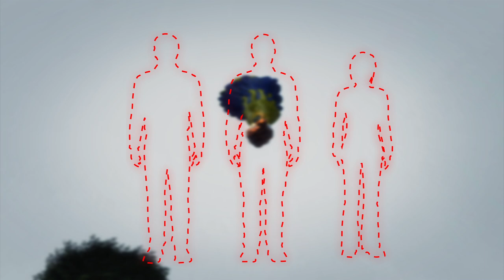Hot air balloon crash: Mid-Atlantic Balloon Festival in Virginia turns tragic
U.S. authorities searching for victims after a hot air balloon crash in the U.S. state of Virginia. The individuals are assumed dead after their hot air balloon caught fire and exploded.

Witnesses said three balloons were coming in for a landing just before 8 p.m., when one of the balloons clipped a power line and caught fire.

The pilot reportedly tried to open the balloon's top in a bid to control the fire, but the balloon instead suddenly climbed back into the air.

Spectators watched in horror as two explosions were seen; after which the balloon's basket separated from the balloon.

Three people on board are assumed to have perished, but authorities have yet to locate the crash site.

A spokesperson for the Mid-Atlantic Balloon Festival said the remainder of the festival has been cancelled.